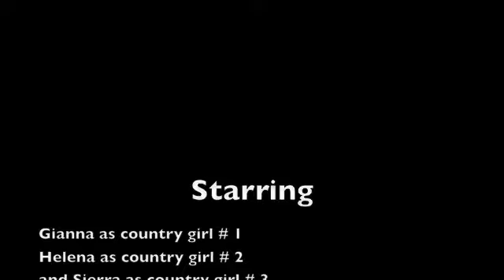traveling soldier by the dixie chicks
us singing traveling soldier by the dixie chicks check us out its pretty great!!!